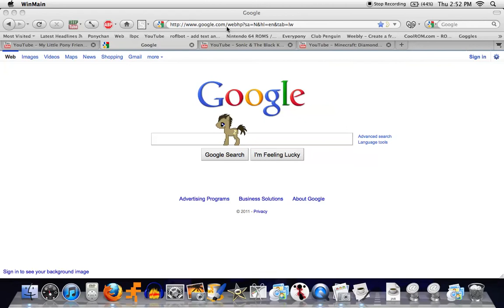dr hooves glitch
dr hooves glitch in mac desktop ponys glitch